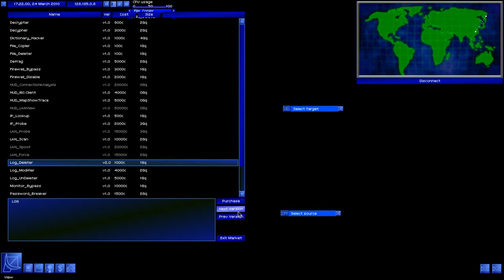Cyberpunk Games to Play While We Wait for CYBERPUNK 2077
We bring you five cyberpunk video games to occupy your time until Cyberpunk 2077.

CD Projekt Red’s upcoming release, Cyberpunk 2077, has gotten an unrealistic amount of press coverage in gaming media, and for all the right reasons- it’s being made by a trusted developer who have consistently put the fans first.

But, delays do happen on these AAA titles, and those delays are almost always for the better. Still, that doesn’t help quell the thirst desired by cyberpunk enthusiasts desperate to live in the world of Night City.

Well, luckily for those folks, there are plenty of underappreciated cyberpunk games that don’t bear the name Deus Ex that are not only worth checking out, but worth checking out BEFORE Cyberpunk 2077 hits shelves! Here are 5 of them.

CREDITS:
Voiceover: Allen Christian
Editing: Gary Collinson